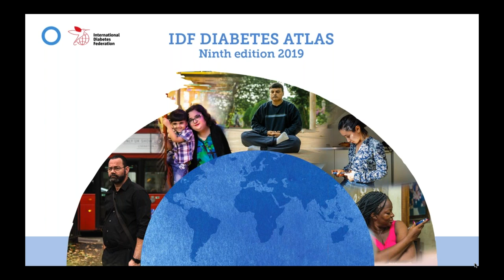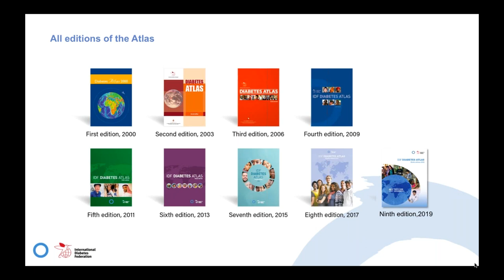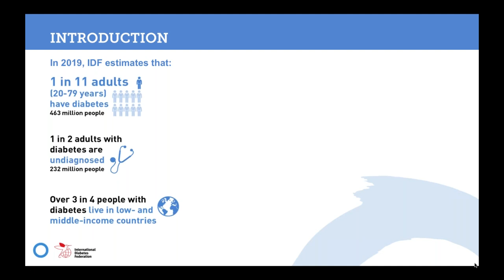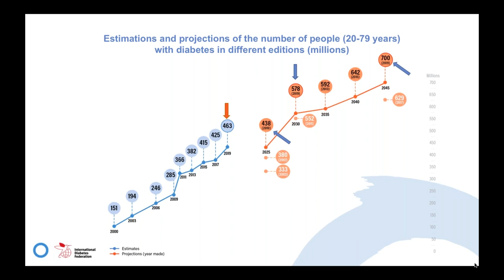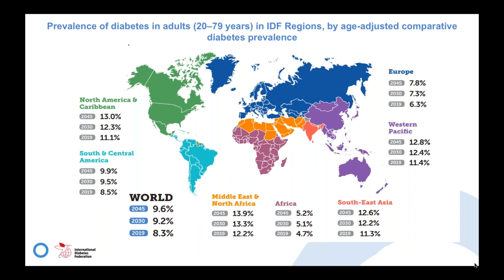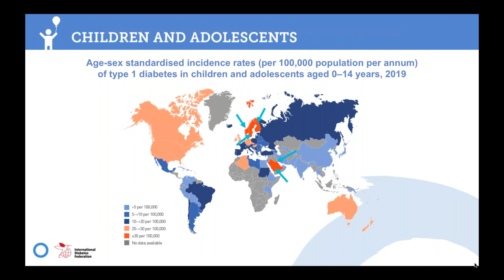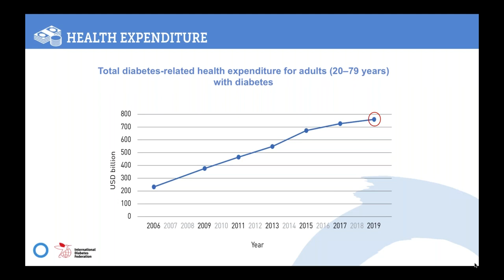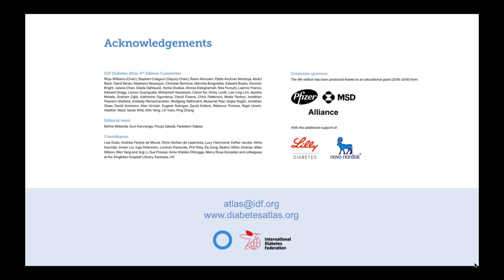IDF Diabetes Atlas 9th edition 2019 - Webinar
The IDF Diabetes Atlas is an authoritative resource on the global impact of diabetes. First published in 2000, it is updated periodically by IDF in collaboration with experts from around the world and contains data on diabetes prevalence, mortality, and expenditure on global, regional and national levels. The IDF Diabetes Atlas draws attention to the importance and growing impact of diabetes in all countries and IDF Regions.